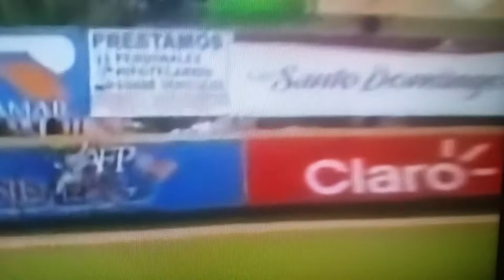H4 con las bases llenas Gigantes 6 Estrellas 0